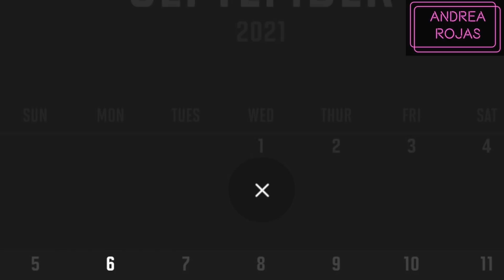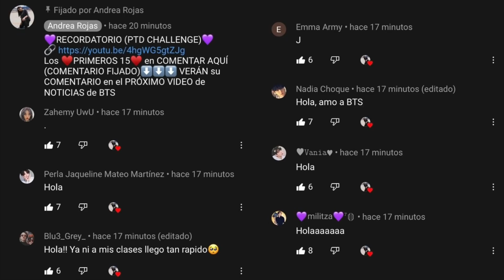Hoy| BTS dará CONCIERTO en YOUTUBE (BBC Radio 1 Live Lounge)(Horarios/Dónde Ver/En Vivo/Live) BUTTER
ACTIVAR LA CAMPANA DE NOTIFICACIONES PARA QUE SIEMPRE ESTÉS ENTERADO CUANDO SUBA UN NUEVO VIDEO!